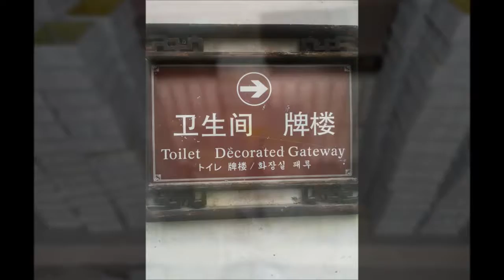SKIPPER Electronics AS 2011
The year 2011 for SKIPPER Electronics AS